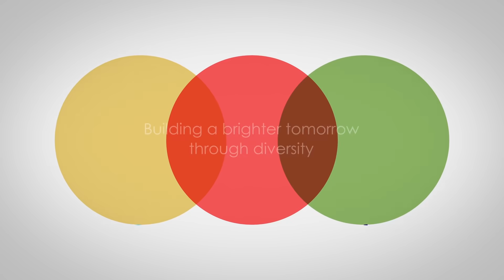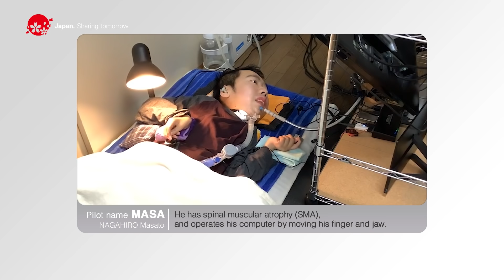Working together, building connections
With people living longer lives, there is higher possibility of people eventually living alone, isolated from society. This video introduces an experimental cafe where the shop attendants are avatar robots being operated remotely by pilot, a person who has difficulty going outside.
The inventor of these robots and founder of the cafe felt the need to discover ways to keep people, including those with disabilities, connected with society. Those who are participating in this experimental cafe are not only working as pilots but also as collaborators in developing new technology for homebound people.
With the power of technology, Japan is creating a more inclusive society.